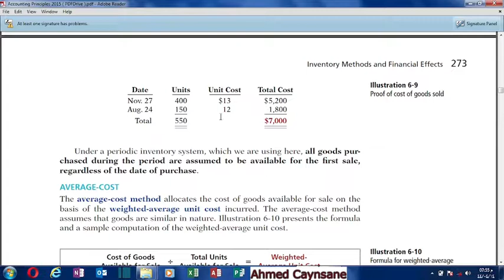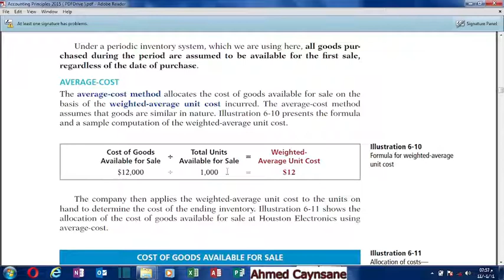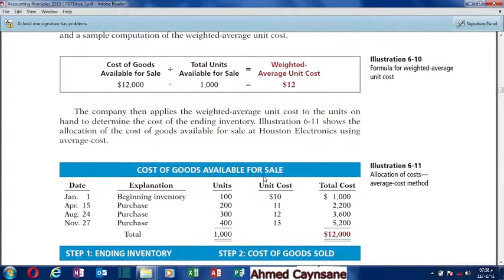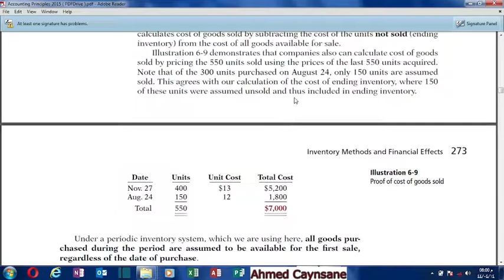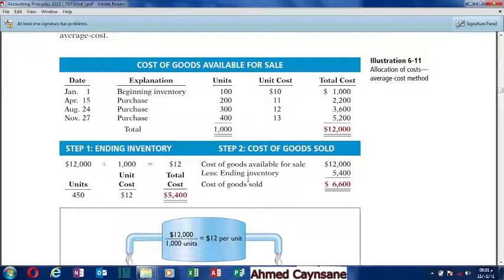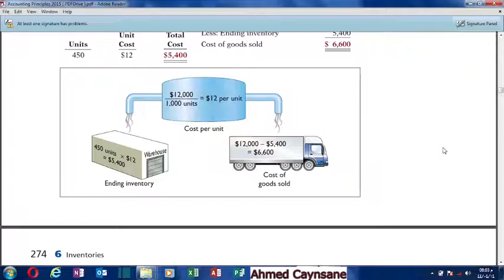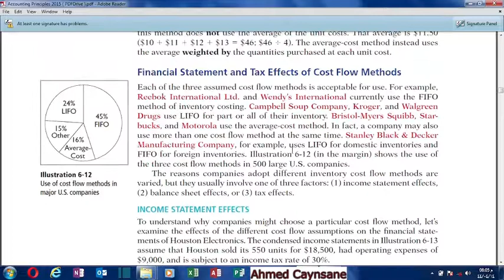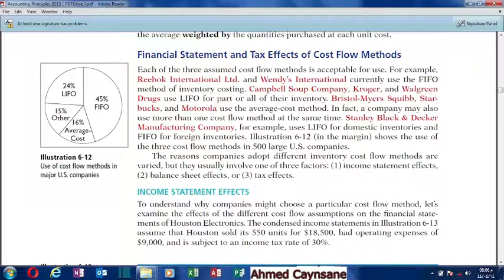Chapter6 Casharka 11aad ( Average Cost method)